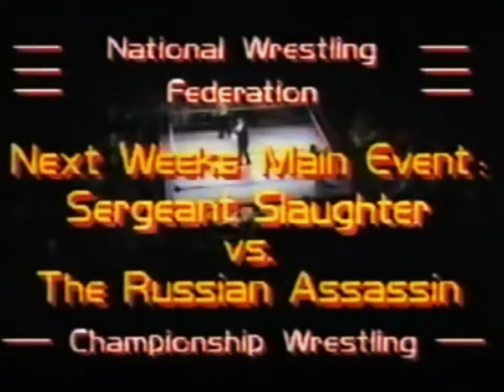WWC P.R. WVR NWF ABDULLAH THE BUTCHER VS JOEY VALIANT FULLY REMASTERED NOW IN 4K 60FPS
The original National Wrestling Federation (NWF) was a professional wrestling promotion based[1] in Buffalo, New York and owned by promoter Pedro Martínez. It ran from 1970 to 1974. The promotion was then revived in 1986 by Robert Raskin. The revived promotion closed in 1994.

National Wrestling Federation logo
Acronym
NWF
Founded
1970 (first run)
1986 (second run)
Defunct
1974 (first run)
1994 (second run)
Style
American Wrestling
Headquarters
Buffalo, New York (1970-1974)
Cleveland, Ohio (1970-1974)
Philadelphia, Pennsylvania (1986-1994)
New York City, New York (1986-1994)
Founder(s)
Pedro Martínez (1970)
Robert Raskin (1986)
Owner(s)
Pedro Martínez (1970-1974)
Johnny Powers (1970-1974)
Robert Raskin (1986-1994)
Sister
Lutte Internationale
HistoryEdit

Pedro Martínez (no relation to the baseball player) owned the original National Wrestling Federation, which operated from 1970 to 1974. The NWF Heavyweight Championship and NWF North American Heavyweight Championship were later used by New Japan Pro-Wrestling as its main titles until 1981.

During the original version of the NWF, popular performers included Johnny Powers, Ernie Ladd, Waldo Von Erich, Chief White Owl, Hans Schmidt, the Mighty Igor, Luis Martinez, Ron Sanders, Dusty Rhodes, Tony Parisi, Tony Marino, the Stomper, Ben Justice, the Love Brothers, Dick the Bruiser, Black Jack Lanza, Dr. Moto, Mitsu Arakawa, and Bulldog Brower. Championship Wrestling aired on Channel 43 in Cleveland on Saturday nights. Briefly a second show, All-Star Wrestling, aired on Sunday Mornings. That show was filmed in the studios of WUAB-TV in Parma, Ohio. The television hosts were Johnny Powers, Jack Reynolds, and Ron Martinez (son of Pedro Martinez). The film from each show was erased and reused to save money, hence few of the shows are available now on video or YouTube.
In 1986, Robert Raskin (President of Raskin Sports Productions and a former professional basketball coach for the ABA) purchased the Allentown, Pennsylvania-based Continental Wrestling Alliance from D. C. Drake and renamed it the National Wrestling Federation. The organization revived the NWF Heavyweight Championship and created an NWF Women's Championship. Under the direction of Raskin, the National Wrestling Federation grew rapidly. Using wrestlers who were formerly under contract with the World Wrestling Federation and the National Wrestling Alliance, Raskin spared no expense in making the product a watchable alternative to the wrestling shows which were currently on television. Drake, who was the champion, also headed up the booking and television production ends of the business. Raskin felt that the NWF should move the television tapings from the Easton, PA VFW Hall to various locations around the east coast. Matches were taped at arenas in Pennsylvania, New Jersey, New York, and other locations. Raskin also hired a young Paul Heyman (who later became Paul E. Dangerously) to handle color commentary on the TV show.
Drake and Raskin also decided to put more emphasis on the NWF Women's Division. As the women's division became established, Wendi Richter (who along with Cyndi Lauper helped the WWF bring attention to ladies wrestling once again) was defeated in a questionable fashion in Madison Square Garden by The Fabulous Moolah and left the organization. She entered the NWF and quickly captured the title from Heidi Lee Morgan. The revived NWF also placed a major emphasis on hardcore wrestling, including many specialty matches such as Indian strap matches, dog collar matches, and steel cage matches (including one of the first women's steel cage matches in the United States, featuring Richter and Morgan).Raskin, seeing the organization expand, merged with Creative Entertainment, a sports and entertainment promotional organization from Philadelphia. This move proved to be a smart one as Creative Entertainment was able to book matches for the NWF across the country. The television show expanded to Sports Channels and broadcast stations across the country and appeared in foreign markets in Europe, South and Central America and Asia. As the company grew, creative differences began to split the organization and several in the front office left to pursue other ventures. As the capital investment stopped, the television product was halted. The promotion closed in 1994.